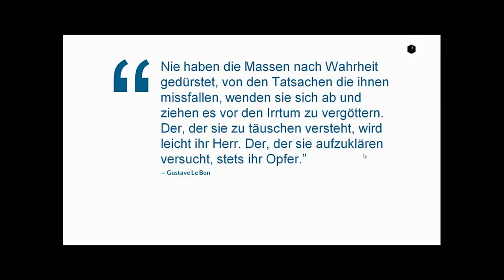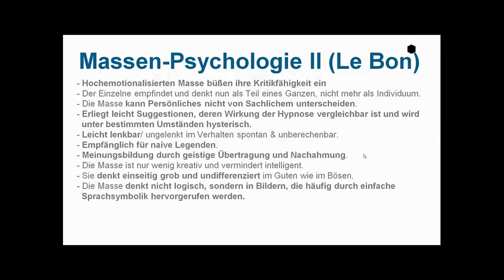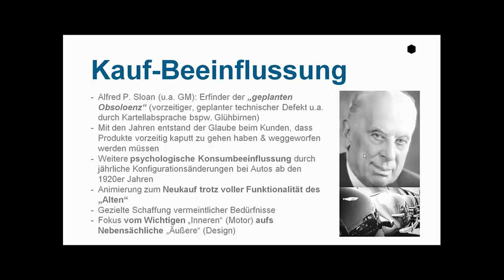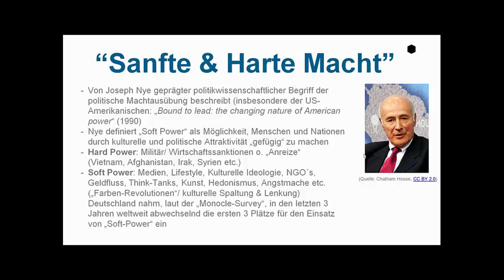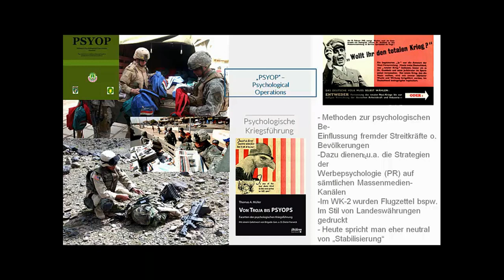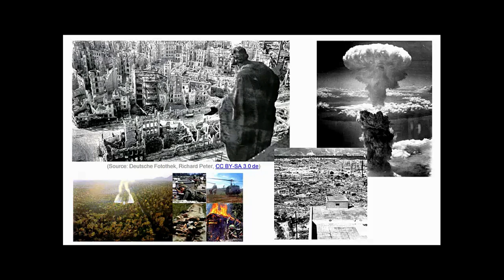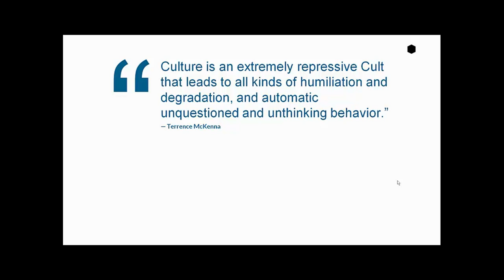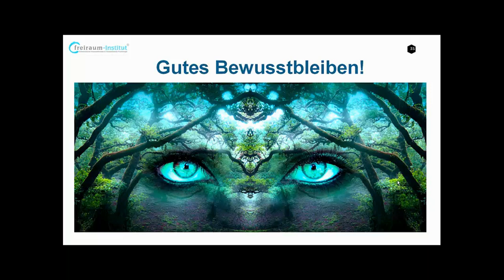Massenpsychologie | Propaganda, PR, Schocks, Krise, Trauma, Masse, kollektive Hypnose & Trance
Das neue Erklärvideo "Psychologie der Masse, Propaganda, PR, Schocks, Krise, kollektive Hypnose & Trance" beschäftigt sich mit den wissenschaftlich untersuchten und am Kollektiv erprobten Strategien zur Massen-Beeinflussung und Massensteuerung, welcher - je nach Zeit und Ort - nahezu jedwedes Mittel zur Erzeugung von Suggestibilität recht war. Dazu zählen neben der einfachen und unentwegten medialen Wiederholung von Halbwahrheiten v.a. die Nutzung manipulativer - weil emotional aufwühlender oder anregender - Bilder. Ferner dienen wurde im letzten Jahrhundert insbesondere die Nutzung kollektiver Schocks und gesellschaftlicher Turbulenzen zur Lenkung der Massen untersucht und praktisch angewandt. Dies gilt nicht nur für die "Diktaturen" des 20. Jahrhunderts, sondern auch für die sogenannten "Demokratien". Letztlich geht es bei dem Thema v.a. um Ihr eigenes Bewusstsein und die Fähigkeit zur kritischen Hinterfragung der eigenen "Programme", die mitunter gar nicht die "eigenen" waren oder sind.

JÖRG FUHRMANN´S HINTERGRUND
Jörg Fuhrmann ist Transpersonaler Therapeut/ Supervisor (EUROTAS), Körper-Gestalttherapeut (EAP), Hypnotherapeut/ Instructor (CI, NGH™) (Dr. Richard Harte), Holotropic-Breathwork-Facilitator® (Prof. Stanislav Grof), TRE®-Provider (Dr. David Berceli) & seit 20 Jahren vielseitig humanistisch-transpersonal international bei führenden Vertretern der jew. Therapieansätze geschult u.a. in PITT® (Prof. Luise Reddemann), iEMDR, Vagus-Aktivierung (Stanley Rosenberg), Safe-Sound-Protocol (SSP-Practitioner) (Prof. Stephen Porges), Somatic-Experiencing® (i.A.) (Dr. Peter A. Levine), SOMA-Embodiment® (i.A.) (Dr. Sonia Gomes), NARM (i.A.), Tuning Board™ (Dr. Darrell Sanchez), Tuning-Fork (Dr. John Beaulieu), Paar- & Sexualberatung (Dr. Gunther Schmidt), Systemische Aufstellung (IADR), Systemisch-Lösungsorientierter Kurzzeittherapie (Dr. Giorgio Nardone), Internal Family-System (Prof. Tom Holmes), Psychodrama, PROFILcoaching®, SAT 1-4® (Dr. Claudio Naranjo), NLP-Master (IN/ DVNLP), schamanischen Heilweisen (u.a. Nepal), Mystik & Kontemplation (u.a. Willigis Jäger)/ Vipassana/ Pranayama, Breatheology® sowie der Wim-Hof-Methode. Gründer des freiraum-Institut (seit 2005). Kunsthandwerkliche Projekte 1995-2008. Lehrbeauftragter an mehreren Hochschulen in Deutschland von 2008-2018. Dozent am Beneditkushof, IAK, Zist und als Inhouse-Trainer für Teams. Speaker auf internationalen Fachkongressen (u.a. bei der UNESCO, WHO, CICA, ITC, BGAG, Speakers Excellence) in Deutschland, Schweiz, Italien, Tschechien, USA, Indien, Russland, Rumänien, Niederlande, Frankreich.